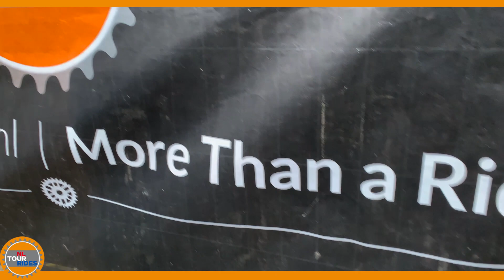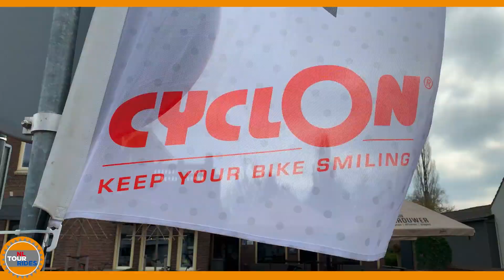Cyclon Ride 2019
Keep your bike smiling! Cyclon doet er alles aan ‘To keep your bike smiling! In de Cyclon Ride op 31 maart 2019 lieten we niet alleen je fiets ‘smilen’ maar ook jou. NL Tour Rides en Cyclon verzorgden een perfecte seizoensstart. Vanuit Cyclon HQ in Schaijk reden we door Oost-Brabant, Zuidoost Gelderland en Noord-Limburg en legden onze deelnemers de hele dag flink in de watten.